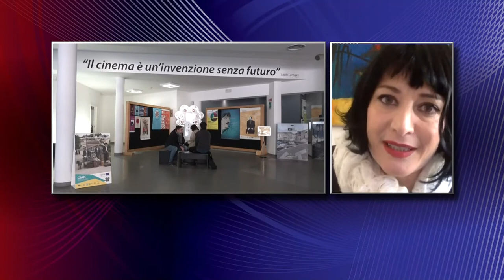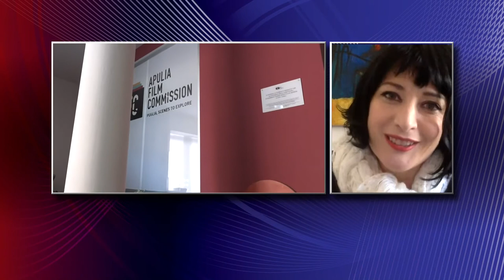Approfondimento. Il film di Walter Fasano su Pino Pascali protagonista al Torino Film Festival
Ospiti il regista e montatore barese e la presidente di Apulia Film Commission Simonetta Dellomonaco